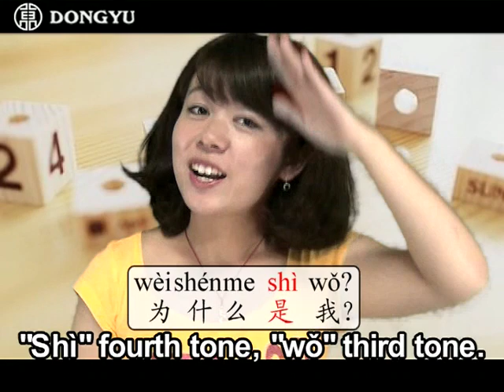Learn Mandarin Chinese Online Daily Chinese Video Lessons: Day Day Up - Why me? (Elementary)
Why is the sky blue? Why do flowers bloom? Why do birds sing?... Why do you have so many questions? Let me tell you Why.